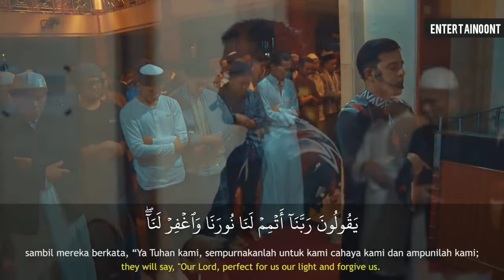Salim Bahanan Surah At-Tahrim